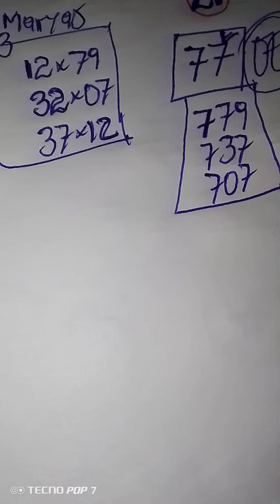KRAZE BANK MATEN AN 31 MARS 2024